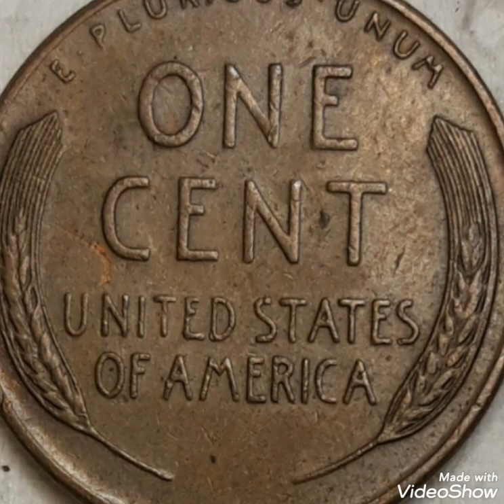Million Dollar Mistakes!!! 1957D Wheat penny -in Great Condition Coin Mint Error That Sold big Money